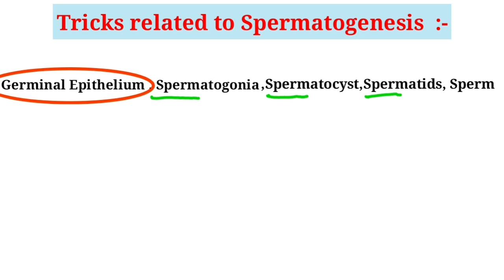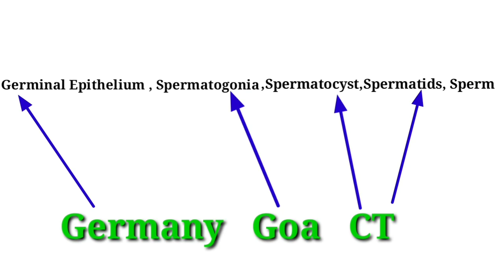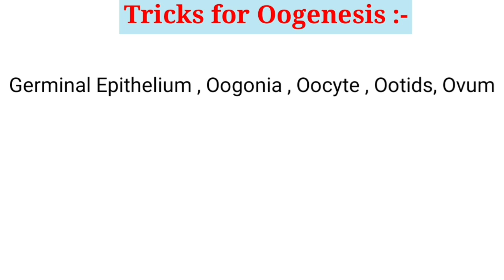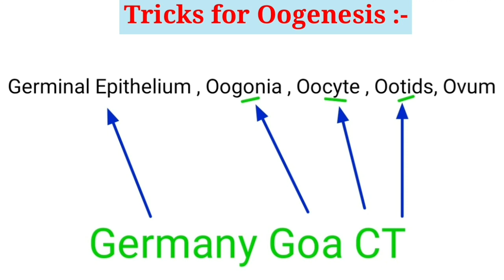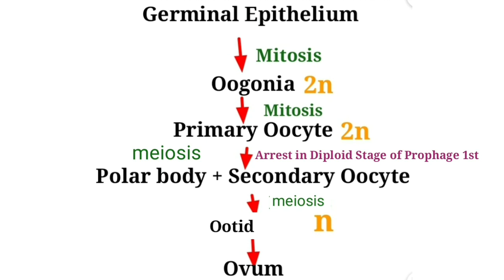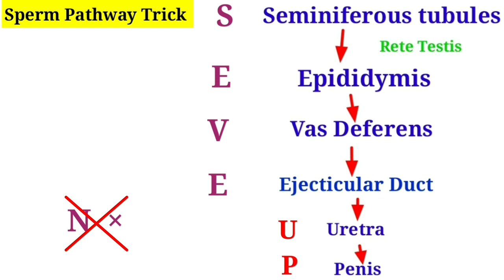Tricks to Learn Gametogenesis/Spermatogenesis Trick/Oogenesis Trick/Trick to learn Pathway of Sperm